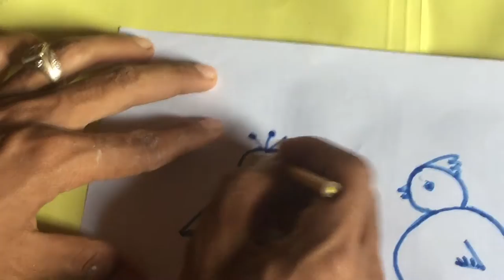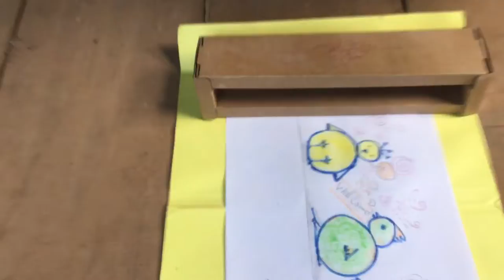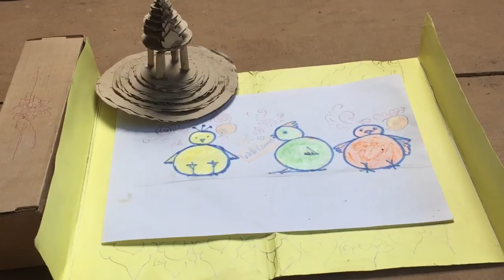How to make a beautiful place For Chicks playing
how to make a beautiful place for chick playing
hi all animals lover today we show you about how to make a beautiful place for new born chicks we hope you Enjoying with   this video.

hi all animals lover today we show you abou
please click to subescribe my channel here